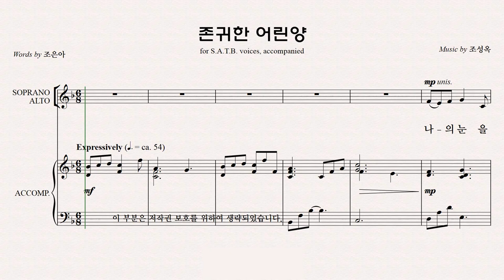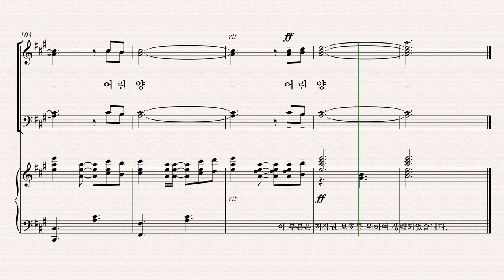[유빌라테] 유빌라테 명품성가 36집 파트연습 '존귀한 어린양' - Bass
유빌라테 명품성가 36집 파트연습 '존귀한 어린양' - Bass